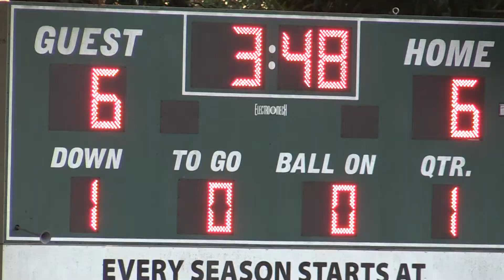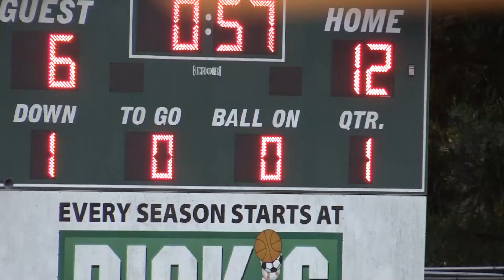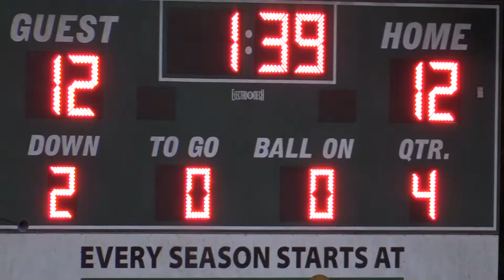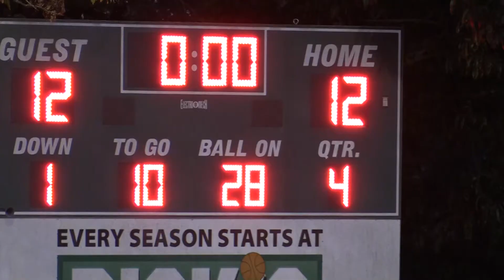Miami Hurricanes vs. Auburn Tigers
2021 NYO 4th Grade Football - Miami Hurricanes vs. Auburn Tigers